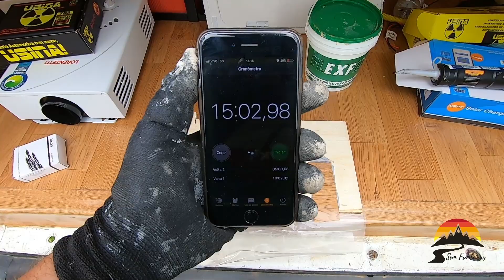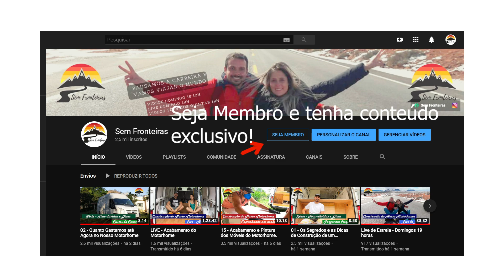03 - Qual a melhor Cola para Motorhome ?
Testamos as três colas mais utilizadas para piso vinílico!

Produtos que utilizamos no nosso Motorhome:

Tubo aluminio exaustão gas
Porta pote
Fogão Venax 2 bocas
Válvula Solenóide 12v 1/2-1/2 - fechada
Botões de acionamento
Grades de ventilação
Medidor de Bateria
Cola PU
Painel elétrico
Disjuntores DC
Disjuntores AC
Tomadas 12V
Carregador Bateria
som USB
Cola PU
Lampadas 12v
Sensor de estacionamento
Sensor Monóxido Carbono
Torneira Monocomando
Aquecedor de passagem
Controlador de temperatura
Disco de corte
Caixa de fuzíveis
Controlador de carga
Placa solar
Bomba Seaflo
Bateria estacionária
Fita led
Cola de contato